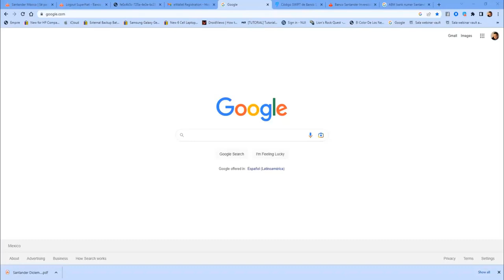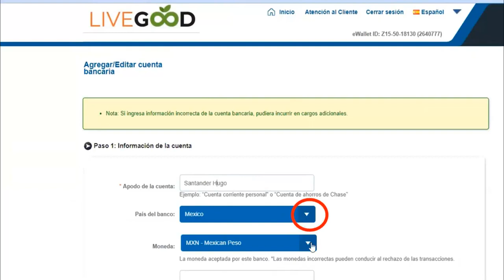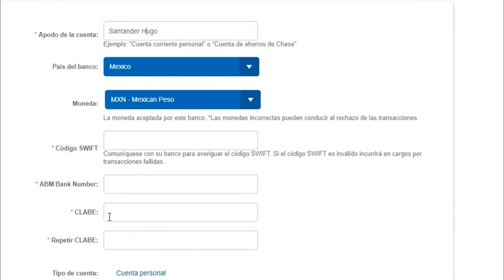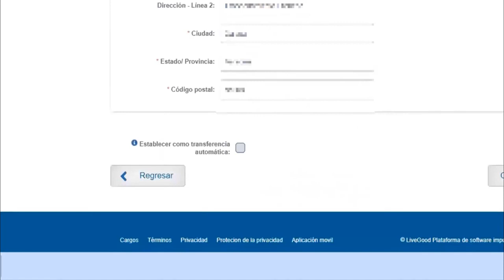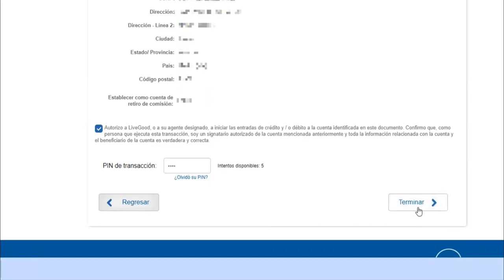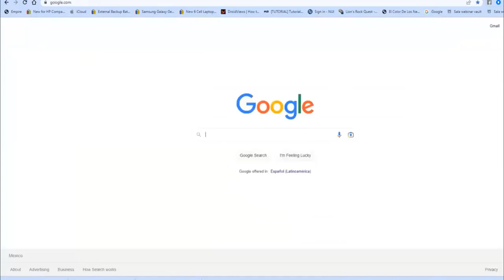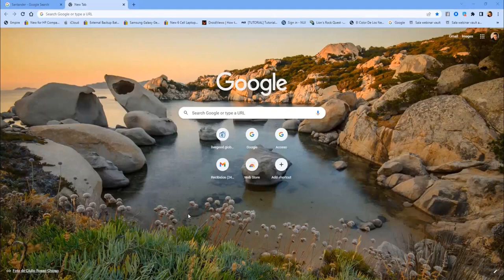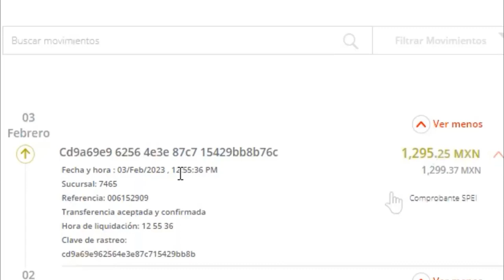LiveGood, Agrega tu cuenta de Banco por I-PayOut (Comunidad TGT)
Contacta con la persona que te ha invitado a este canal para que te pueda ayudar en lo que necesites.

Buscamos personas emprendedoras dispuestas a trabajar en equipo y mejorar su salud y bienestar financiero.
 ¡No lo pienses más y toma acción hoy!

LiveGood es una empresa multinacional de nutrición y suplementos dietéticos con sede en la Florida, Estados Unidos. Con un enfoque en mejorar la nutrición y el bienestar de las personas, LiveGood ha desarrollado una amplia gama de productos accesibles y de alta calidad.

A diferencia de muchas empresas MLM de productos, el plan de compensación de LiveGood se basa en su atractiva y económica membresía, lo que significa que puede bajar el costo de los productos siendo más asequibles para muchas familias. Además, su sistema Power Line es único e innovador y está diseñado para ayudar en el crecimiento del emprendedor, proporcionándoles herramientas de crecimiento como un poderoso embudo de marketing totalmente automatizado.

Es importante destacar que en LiveGood no existe el re-consumo obligatorio de productos para participar en el plan de compensación, lo que significa que los clientes compran los productos por su propia elección y no están presionados para ganar comisiones. Esto significa que nunca tendrás productos en casa buscando a quién venderlos.

LiveGood ofrece una garantía de 90 días y frasco vacío, lo que significa que puedes devolver el producto enviando el frasco vacío dentro de los 90 días y se te devolverá el dinero sin hacer preguntas ni pedir explicaciones. Esto demuestra la confianza que LiveGood tiene en la calidad de sus productos.

Gracias a estas características únicas, LiveGood está convirtiéndose en una oportunidad viral en la industria MLM. La empresa no busca competir con los gigantes de la industria, sino cambiar las reglas y ofrecer una alternativa accesible y de alta calidad a las personas. ¡No lo pienses más, únete a LiveGood y forma parte de la revolución de la industria MLM!

¡No pierdas la oportunidad de formar parte de la revolución en la industria MLM!

¿Quieres ser parte de la Power Line de LiveGood

Primero, haz una llamada o envía un mensaje a la persona que te invitó para obtener el enlace gratuito.

Si has llegado al canal por publicidad me puedes escribir y me pondré en contacto contigo lo antes posible para ayudarte en tu inicio rápido.

¡Es importante que actúes antes del jueves para asegurarte una posición privilegiada en la estructura de compensación de LiveGood!

Una vez que te hayas inscrito, únete a nuestra comunidad en Telegram para estar al tanto de las presentaciones y formaciones que ofrecemos para la comunidad.

Buscamos personas emprendedoras dispuestas a trabajar en equipo y mejorar su salud y bienestar financiero. ¡No lo pienses más y toma acción hoy! ¡Contamos contigo!